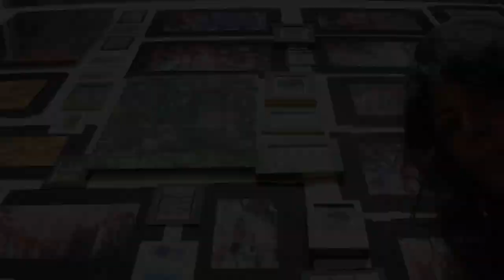The Divine Paintings of Ivy Supersonic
"OUTTER-BODY-BABY"
lyrics by Ivy Supersonic
vocals - Shara Worden